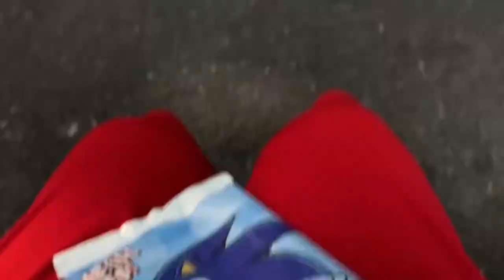Sonic popsicle with gumball eyes 2